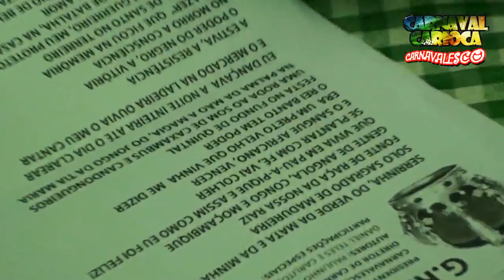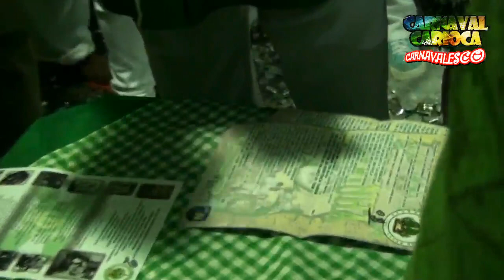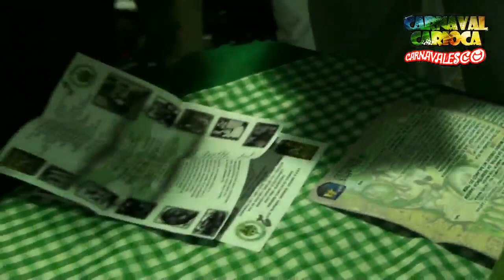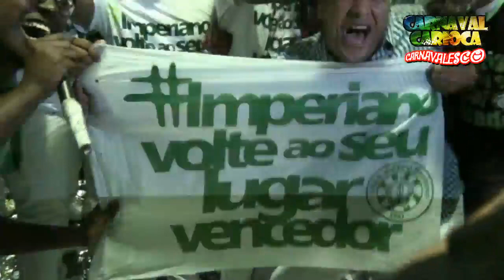Império Serrano 2016 - Anúncio do samba campeão (24/08/2015)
COMPOSITORES: ARLINDO CRUZ, ALUISIO MACHADO, LUCAS DONATO, ANDINHO SAMARA, ZÉ GLÓRIA E ARLINDO NETTO

MEU CENTENÁRIO VOU COMEMORAR
ESSE É O POVO QUE ME CONSAGROU
IMPERIANO, VOLTE AO SEU LUGAR VENCEDOR

HOJE, NUM RELICÁRIO VIVO NA MEMÓRIA
SERRINHA, É UM ENCANTO A TUA HISTÓRIA
TALVEZ A MAIS BELA DE UMA FAVELA
POIS FOI ASSIM QUE MEUS AVÓS CONTARAM
NO MEIO DO MATO
PASSAVA NOITE E VINHA DIA...
O NEGRO FEZ DO MORRO MORADIA
PEDINDO AO REI BANTO PROTEÇÃO, SAÚDE
COMO NOS BONS TEMPOS DE ALÉM-MAR
COM ÁGUA NA CACHOEIRA
E OUVINDO PÁSSAROS A CANTAR

O JONGO ME CHAMOU, EU LOUVEI MARIA
E NO TOQUE DO TAMBOR TEM MAGIA
VEIO GENTE DA ESTIVA, DA RESISTÊNCIA TAMBÉM
TODO MUNDO CHEGOU NO BALANÇO DO TREM

Ô,Ô, TINHA SAMBA NA RUA
TEM O BLOCO DA LUA
ERA CARNAVAL...
FOI COM PRAZER QUE EU DESCI A SERRINHA
NUMA NOITE DOURADA, NUM SONHO REAL
ESTAVA NASCENDO O IMPÉRIO SERRANO
REIZINHO DO MEU LUGAR
PRO SANTO GUERREIRO ABENÇOAR
QUANDO PARTI, DE LONGE EU VI MUDAR
TUDO SE MODERNIZAR
É A EVOLUÇÃO...
A BRISA QUE AFAGA A JUVENTUDE
COM CHARME E NEGRITUDE
MAS A ARTE SE ETERNIZOU
NOS BALUARTES QUE MOSTRARAM SEU VALOR